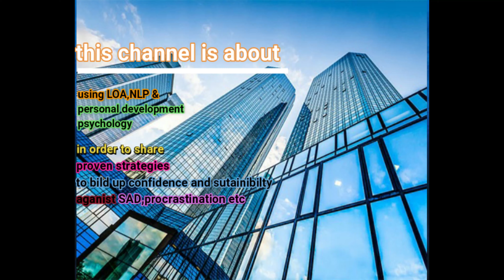The Most Important Variable To Success nobody talks about✍ The Most Powerful Mindset For Success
the most important variable to success - What Do You Think Is The Most Important Variable To Success

One of the greatest secrets to success is- Be Deaf and Don't let the world tell you what you can or can't do 2016 - The One Thing Every Successful Business Has 2018 - You need to put in the work to be successful 2011 - And I completely agree, the most important variable to successful marketing is having an amazing product

2016 - What is the most important thing for success that is UNDER YOUR CONTROL

You Control the Biggest Variable to Success
 ↑ Gary Vee IP, LLC: WELCOME TO THE GARYVEE AUDIO EXPERIENCE Gary Vaynerchuk (geboren als Gennady Vaynerchuk am 14
How to Become Successful According to America's Top Entrepreneurs
 watch the video to hear sandra biskind share more about the most important variable for success...

most important variable to running a successful book business - and how you can use it. the most important success variable. self-awareness is one of the most important variables that determines success.  offered the most important variable to success

One of the Great Secret Weapons to My Success | Interview With Marcin Osman in London 2018 wysluxury One of the greatest secrets to success is to approach all endeavors with love in your heart

 but the one thing every successful business has is motivated individual/s who never say no regardless of how hard or demanding the work is
2018 - “You need to put in the work to be successful  but don't bet the farm on any one trade, even perfect setups fail, money management is the most important variable to successful trading

2017 - Originally Answered: Is talent the most important thing for success

 Gary Vee IP, LLC, abgerufen am 25 Gary Vaynerchuk Gary Vaynerchuk ist ein Influencer

►steps summary:
step1 2:40 pick up the  #1 of your niche
step2 2:47 copy everything
step3 3:03 adept the style by buying same equipment

► My gear 💪
editing headphones Cowin pro-E7

Outdoor headphones: AirPods-pro

filming cam: Canon G7x Mark II

Editing pc: MacBook pro 13 inches

Editing/gaming Tower

mouse bungee KLIM

Mouse: steel series sensei RAW

mouse pad: Roccat sense

keyboard: steel series Apex

ASUS Bluetooth adapter

Mic Blue Yeti Silver